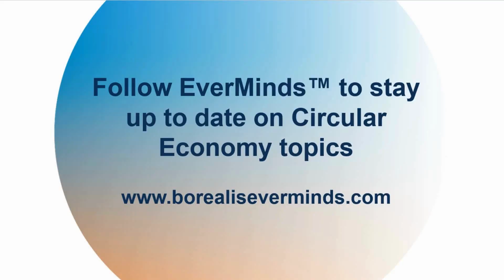The Mass Balance Approach Explained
The Mass Balance Model offers us a great set of benefits but have you ever wondered exactly how the model works?